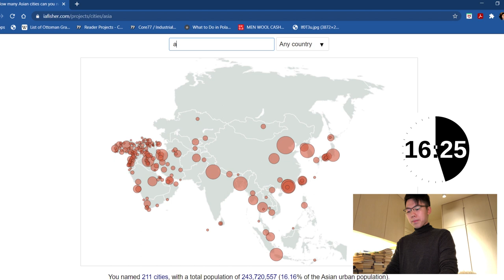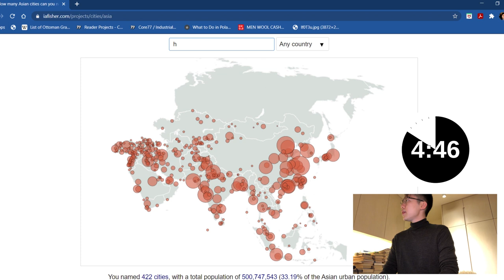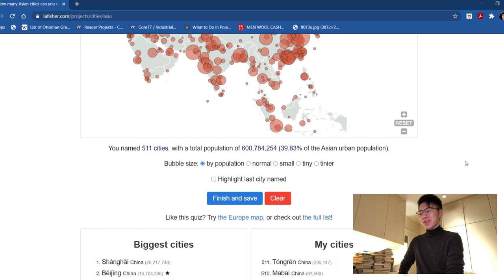I try to name as many Asian cities as possible in 30 minutes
Just a nice, relaxing video. Have fun watching and try the challenge yourself.